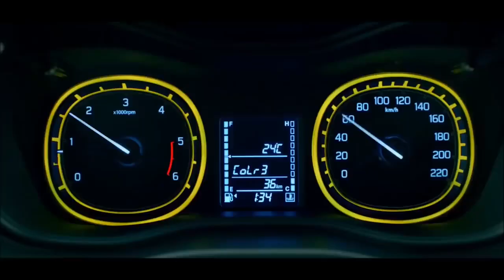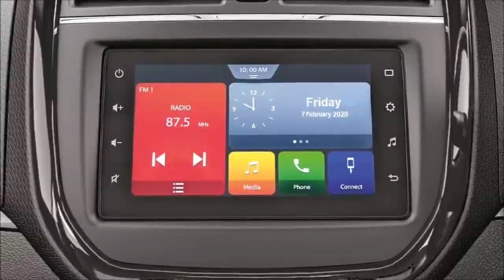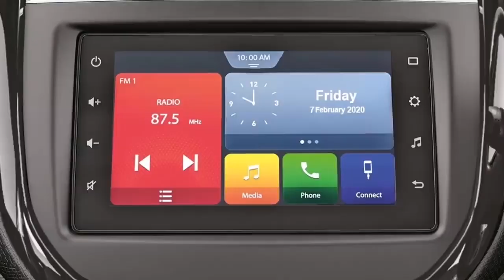2021 Maruti Suzuki VITARA BREZZA || Next Gen Vitara BREZZA 2021 Coming in India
Maruti Suzuki is introducing All New Vitara BREZZA in 2021. Vitara Brezza 2021 is Coming with all new Interior and Exterior. It will also comes with new and Segment first features and Safety Features also.